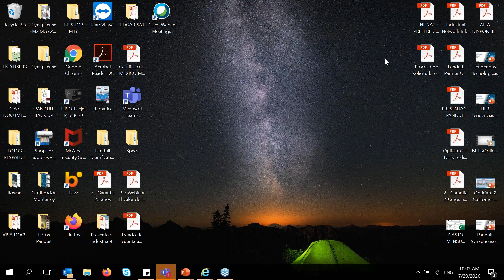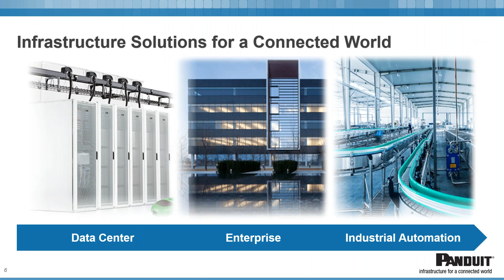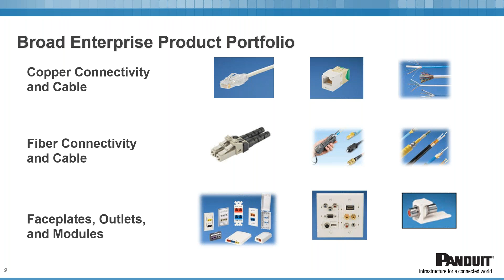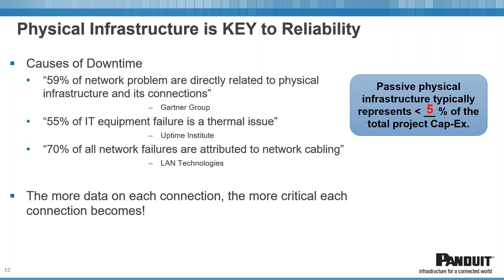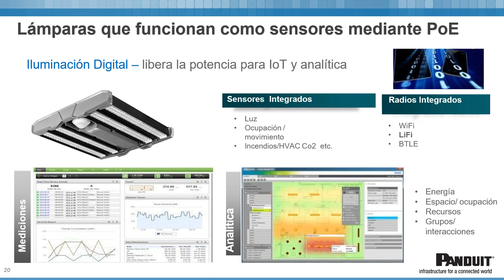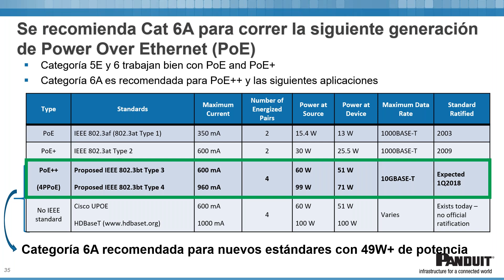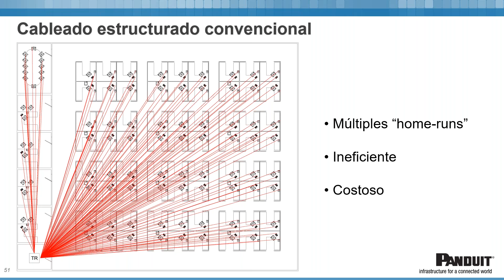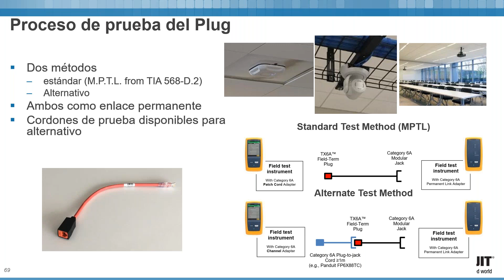Línea PanNet de Panduit, el Más Alto Nivel de Infraestructura Física